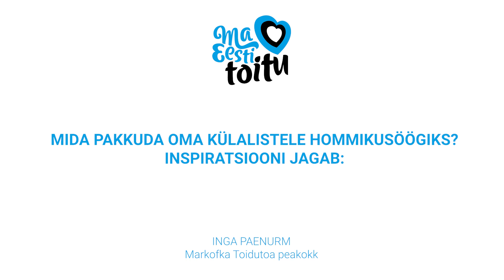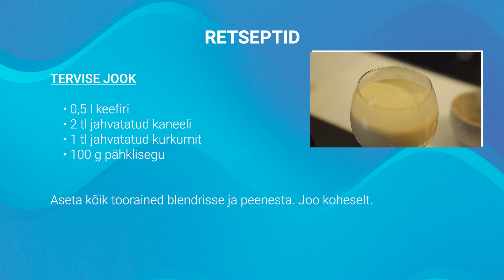Inspiratsiooni hommikusöögiks jagab Markofka Toidutoa peakokk Inga Paenurm (retseptid video lõpus)